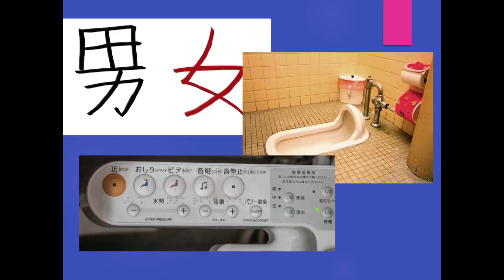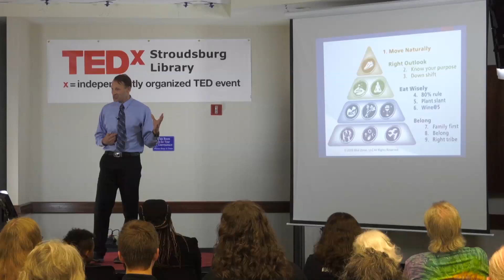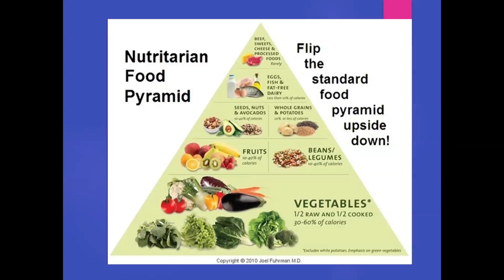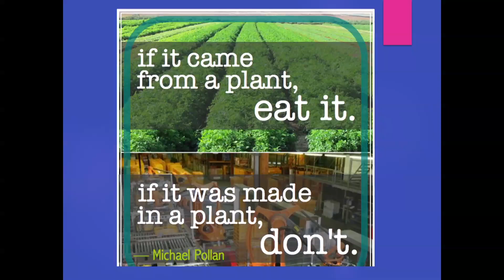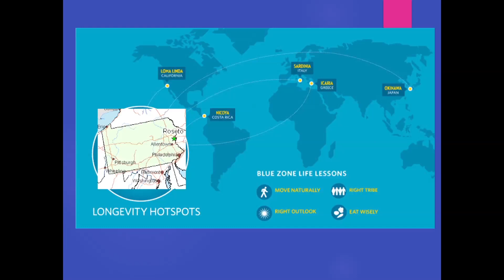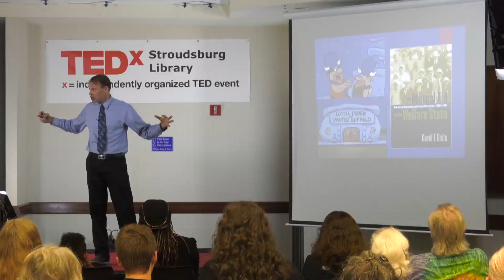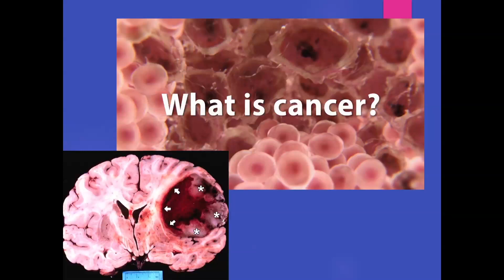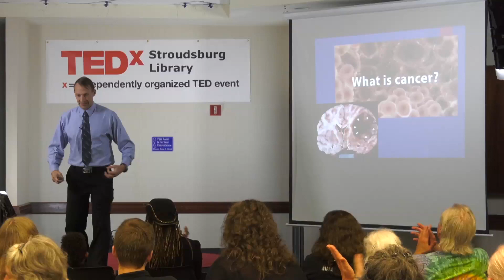Blue Zone Communities and the Roseto Effect | Nathan Johnson | TEDxStroudsburgLibrary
Dr. Nate Johnson explores the nature of Blue Zone communities, the former blue zone of Roseto, Pennsylvania and how communities can work to improve health and longevity. Nathan Johnson is a family physician in practice here in Monroe County.  He earned his bachelor's degree in biology from Cornell University and his medical degree from the Uniformed Services University of the Health Sciences.  He is also serves a commander in the U.S. Naval Reserve.  His work in the Navy has taken him around the world, including posts in "blue zone," communities known for health and longevity, such as Okinawa and Italy.  His talk will examine what makes a community a blue zone, including the community of Rosetto, Pennsylvania, a former blue zone. This talk was given at a TEDx event using the TED conference format but independently organized by a local community.